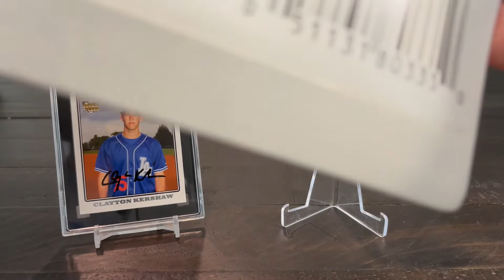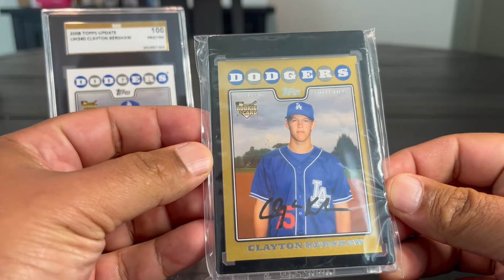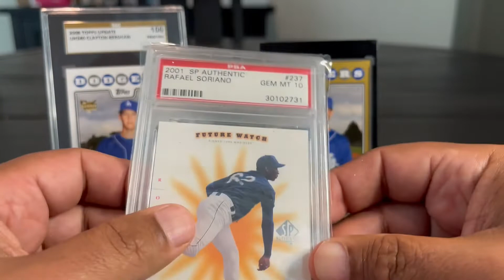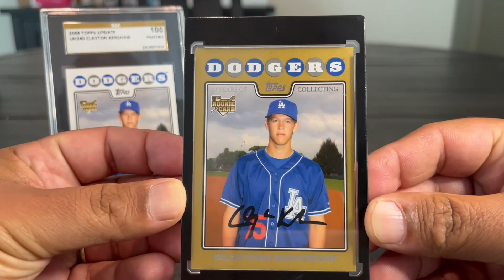Incredible Hook Up From My Brother Topps85401!